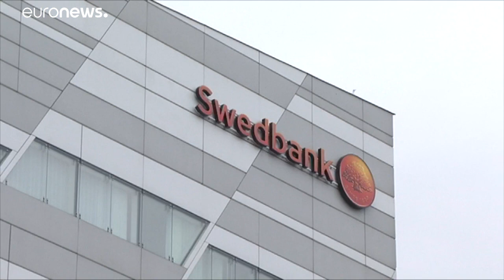Un nuevo escándalo sacude al banco sueco Swedbank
Un nuevo escándalo sacude al banco sueco Swedbank. Está siendo investigado por supuesta violación de las sanciones de EEUU a Rusia.…